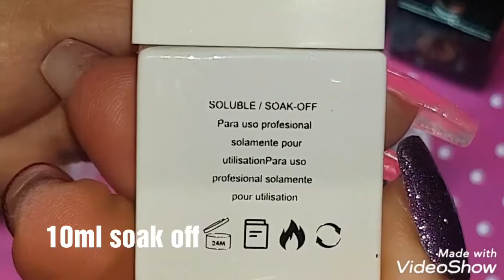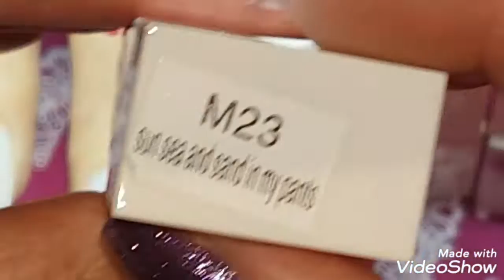MOMO gel polishes and Lovcarrie gel polishes from Aliexpress Beauty NailArt Store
Lovcarrie Nude Pink Natural Series Nail Gel Nail Art Uv Vernis Semi Permanent Gel Varnish Manicure Gel Lacquer Gelpolish Gellak

Momo 10ml Gel Nail Polish Varnish Fresh Color Vernis Semi Permanent Manicure for Nail Art Soak-Off UV Hybrid Pure Nail Polish